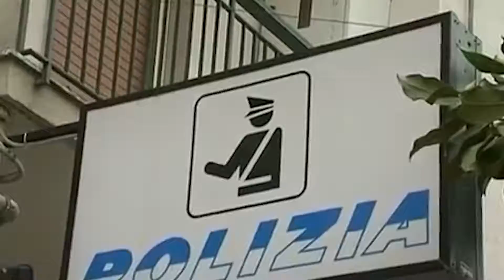CANOSA | Uomo gambizzato, fermato nella notte un 48enne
Indagini lampo della Polizia. Si attende la convalida del fermo